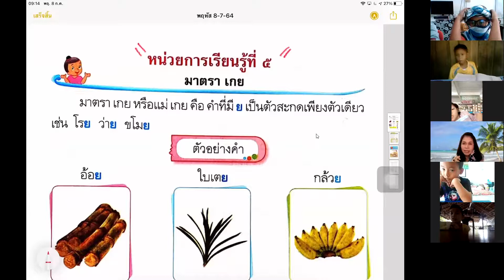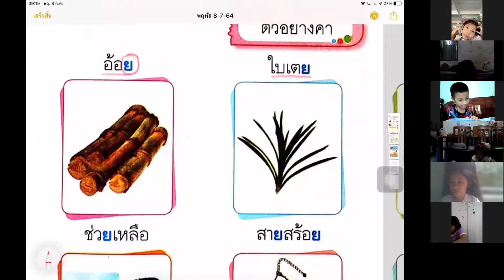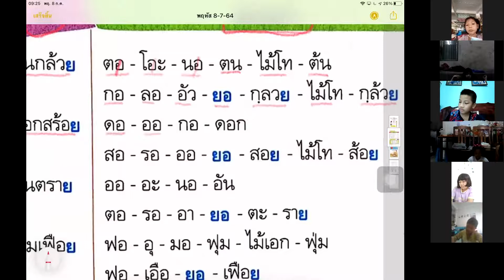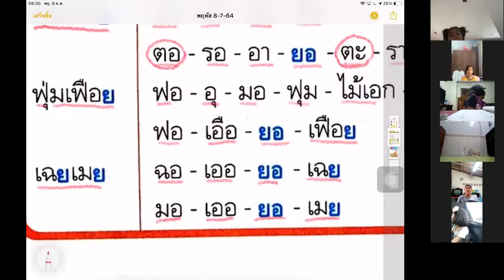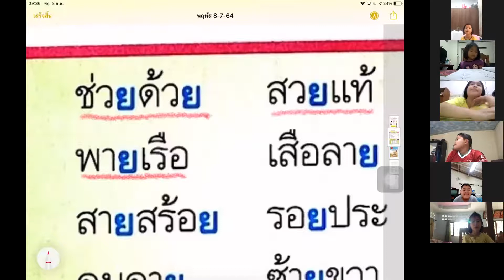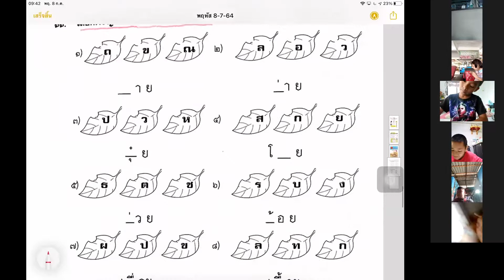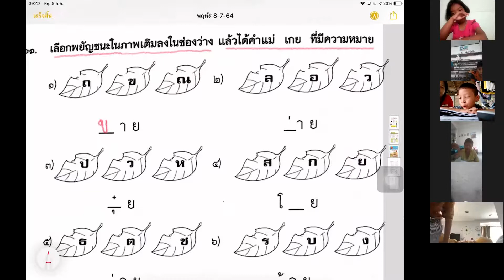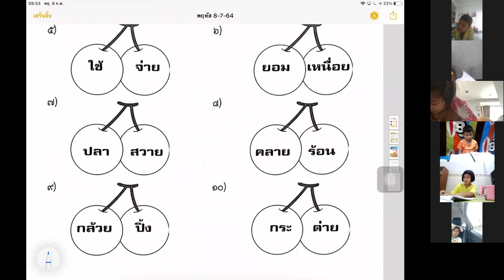ภาษาไทยครูแอ๋ว ห้อง 2,4,6